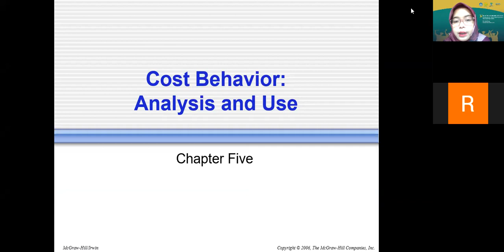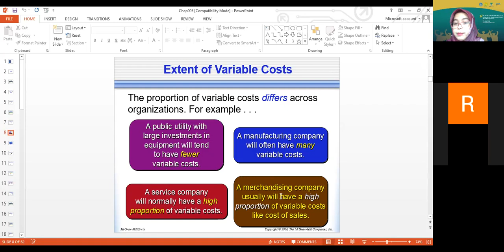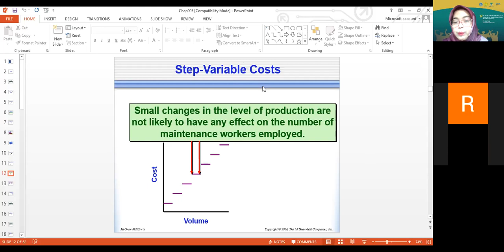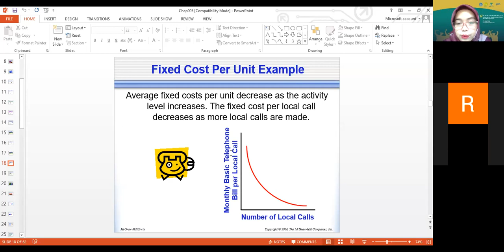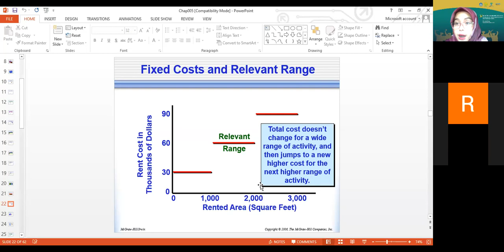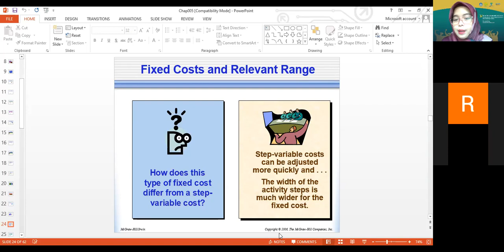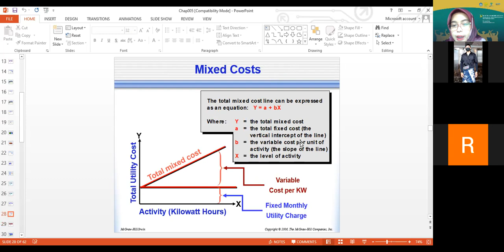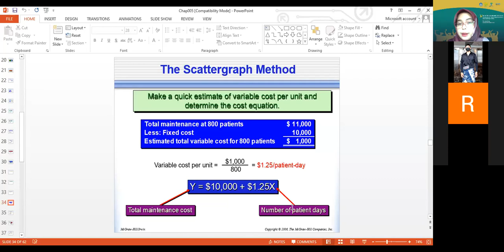Managerial Accounting Chapter 5 : Cost Behavior- Analysis and Use (Part 1)